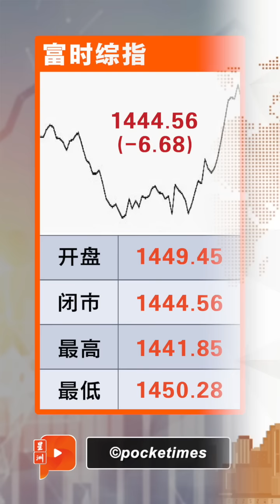财经Espresso ｜ 州选正日未到 经济已受拖累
6州选举会如何影响大马经济，经济学家李兴裕指出.

马股全日走低6.68点
马币兑美元贬值至RM4.5405
州选正日未到 经济已受拖累
财富500强 国油216→139